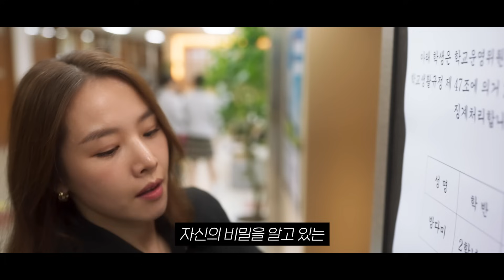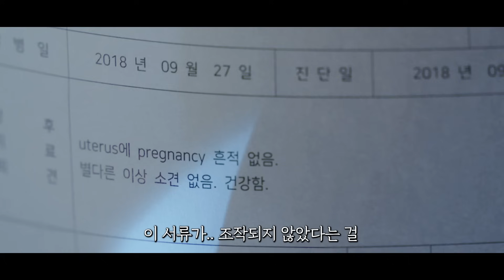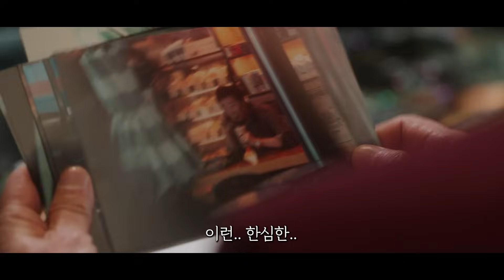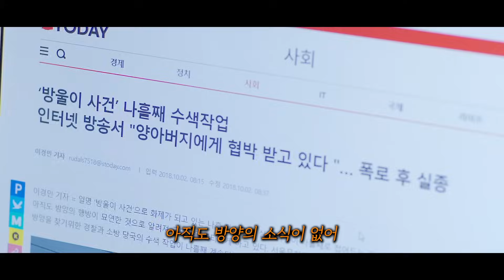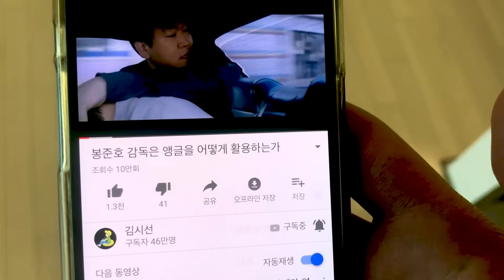파격적인 스토리로... 시청률이 상승할 ≪7인의 탈출 3~4화≫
≪7인의 탈출≫은 SBS에서 매주 금,토 오후 10시에 보실 수 있습니다!
▶인스타
▶문의
* The drama clips on my channel has gotten copyright.